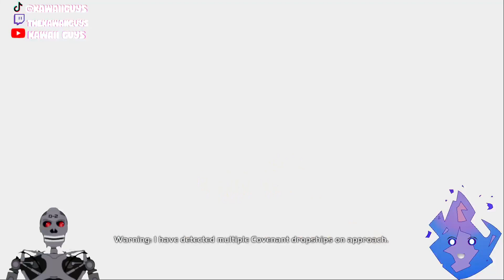How Cursed Could Halo Get? (Cursed Halo Stream Archive Part 1)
Game Start 03:32
Audio Issues Fixed (Real Start of the Game) 13:00